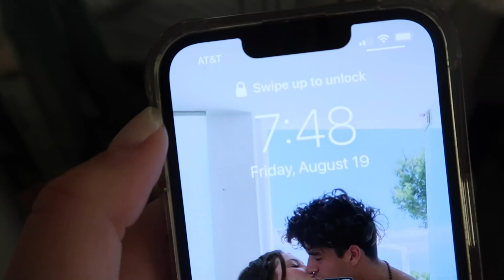Day In The Life Of An ONLYFANS Creator!! | Pt. 1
Day in the life of an onlyfans creator!! I'm exposing my own onlyfans and giving you a sneak peak into my upcoming photos and a behind the scenes of what it's like to come to an onlyfans shoot! Link below for my exclusive content 😉

✅ COMMENT DONE (with your instagram username or email so I can contact you if you win!